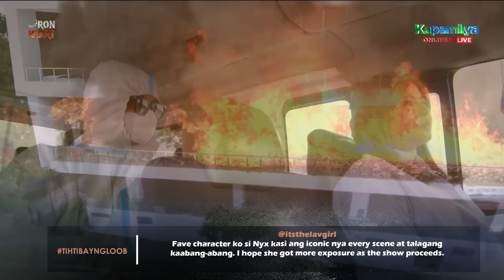'Tibay Ng Loob' Episode | The Iron Heart Trending Scenes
Watch 'Tibay Ng Loob' episode's most trending scenes!